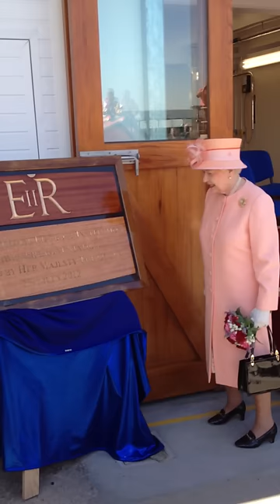Queen officially opens the new Cowes RNLI station - Video by Jamie White